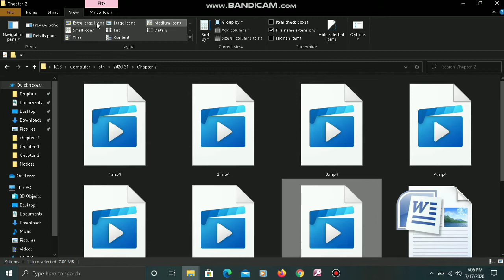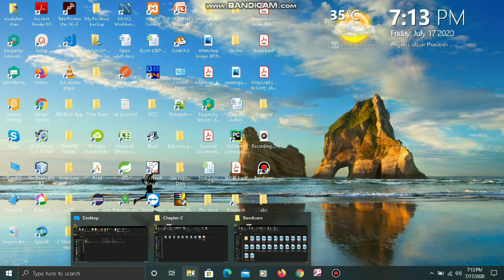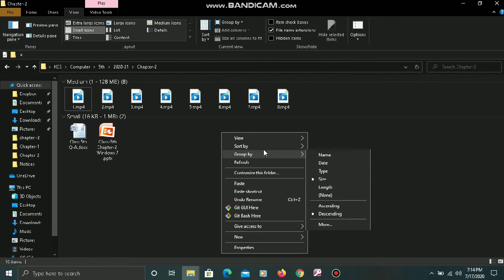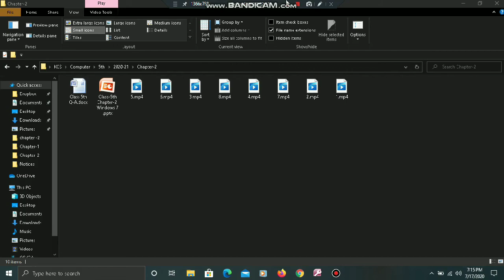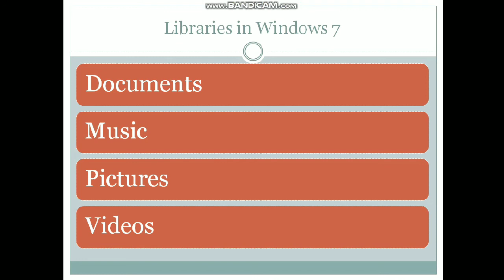Class 5 computer chapter 2 lecture 4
Changing the view, Grouping of files and folders. Libraries in Windows 7